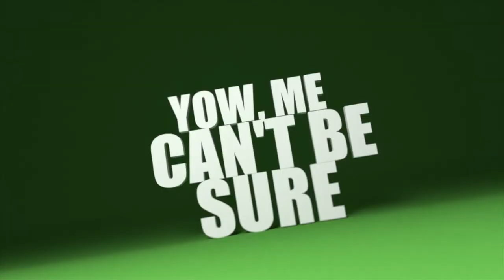Macka Diamond & Juggla - Hide & Cheat - B13 Riddim produced By Jan Bigs Production/RaszRecordsz